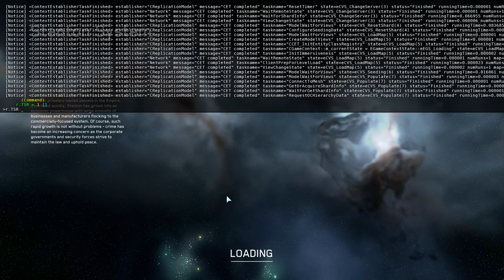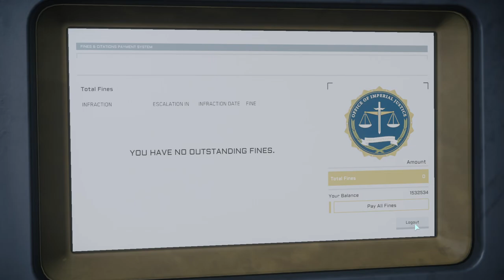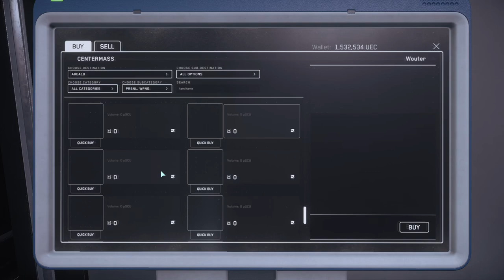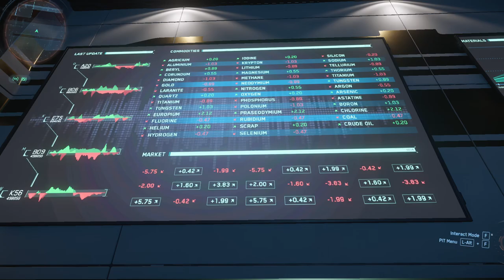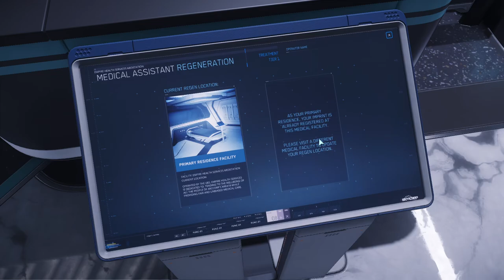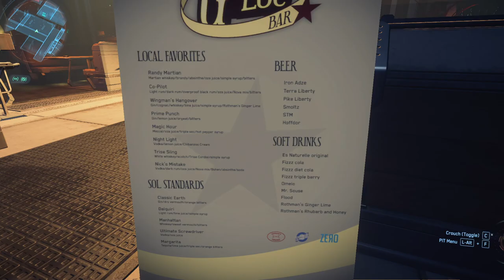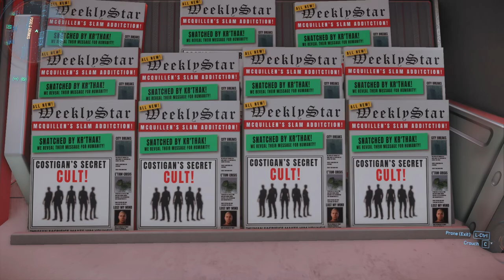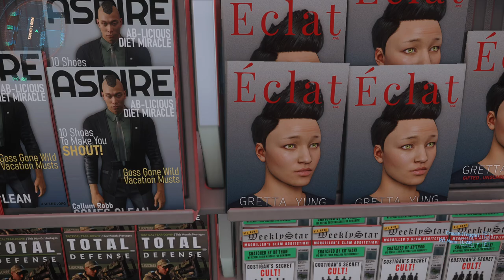Star Citizen 3.24.1 Live, tour of Area18 (No commentary)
Just a tour of Area 18 on Arccorp.
I had a bug where I couln't spawn ships or go to a hangar.